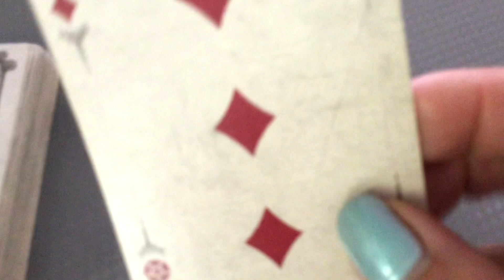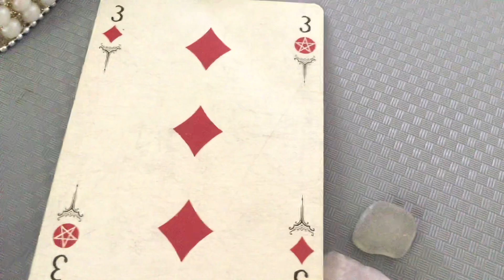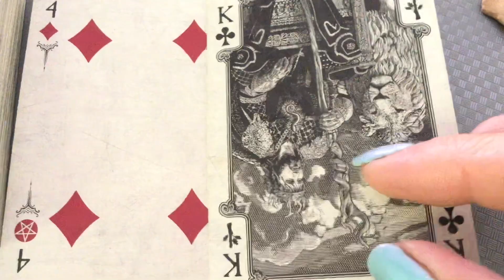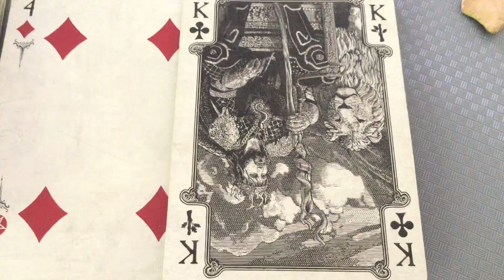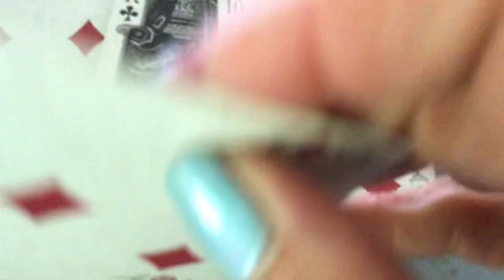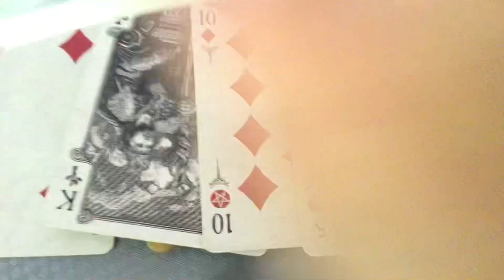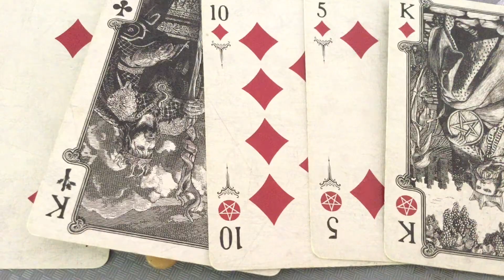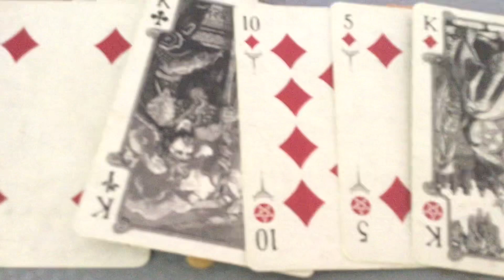Leo 2024 Year Reading by Cognitive Universe